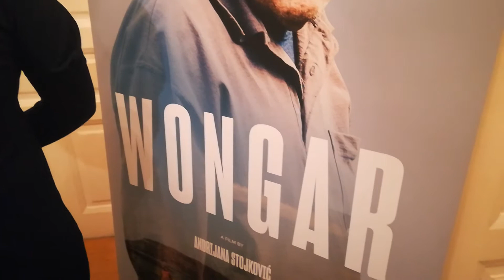Andrijana Stojković, režiserka filma Wongar (1)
Festival Dokument 2018 u Vranju.